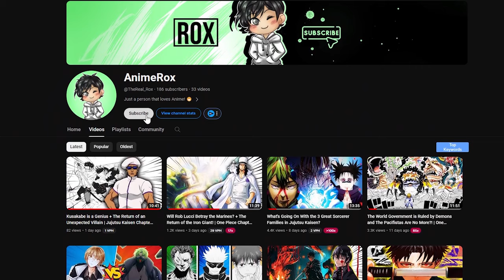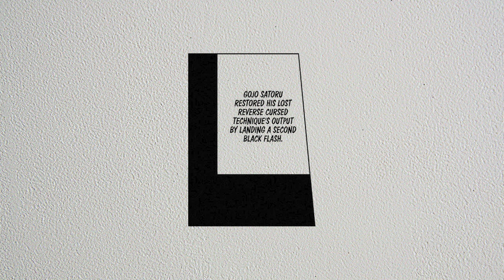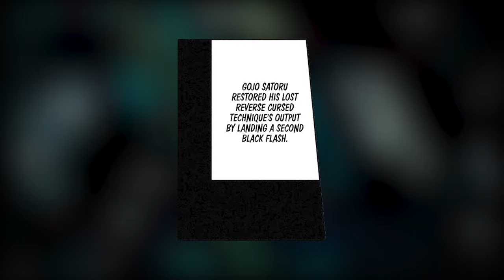Is Sukuna Hiding a Secret Curse Technique | Jujutsu Kaisen Chapter 255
In this Chapter, the battle between Sukuna and 5 Jujutsu Sorcerers keep ramping up with Sukuna releasing multiple black flashes in a row. At the end of the Chapter, we see that Sukuna may well be hiding a secret technique. Is this a new technique or a technique that he is hiding to use until now?